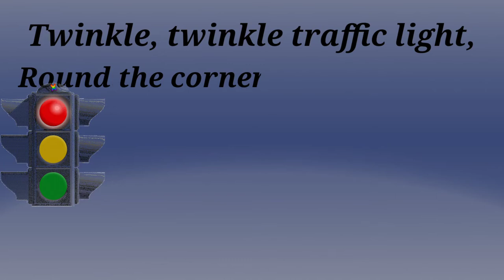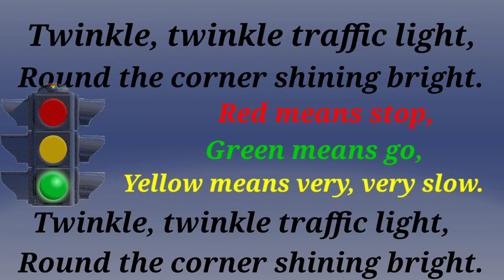Twinkle, twinkle traffic light........ A poem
Able to learn traffic signals through poem.